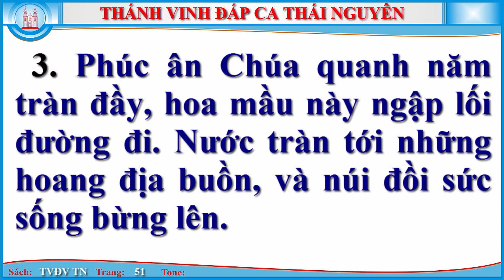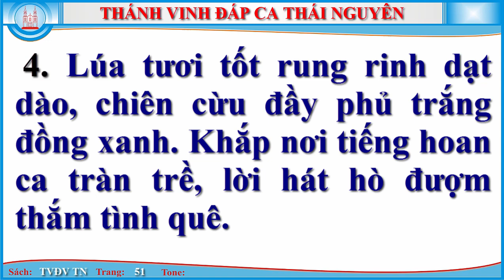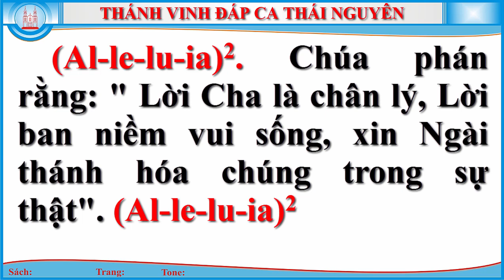Thánh Vịnh 64 Thái Nguyên - CN 15 Thường Niên - Năm A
CHÚA NHẬT XV THƯỜNG NIÊN
(Tv. 64)

1. Chúa thăm đất cho mưa gội nhuần, cho ngập tràn phú túc giàu sang. Chúa cho nước mênh mông tràn bờ, đợi đến giờ cây lúa trổ bông.

ĐK. Hạt giống rơi, rơi vào đất tốt và cây xanh sinh hoa kết trái (sinh hoa). Hoa thơm trái ngọt biết bao (trái ngọt đẹp tươi). Ah ah ah ah ah.

2. Đất đai Chúa lo thu dọn sạch, cho đường cày ứ nước bậm sâu. Chúa san những mô cao làm bằng, hạt nảy mầm tăng sức bội thu.

3. Phúc ân Chúa quanh năm tràn đầy, hoa mầu này ngập lối đường đi. Nước tràn tới những hoang địa buồn, và núi đồi sức sống bừng lên.

4. Lúa tươi tốt rung rinh dạt dào, chiên cừu đầy phủ trắng đồng xanh. Khắp nơi tiếng hoan ca tràn trề, lời hát hò đượm thắm tình quê.

Alleluia. Chúa phán rằng: “Lời Cha là chân lý, Lời ban niềm vui sống, xin Ngài thánh hóa chúng trong sự thật”. Alleluia